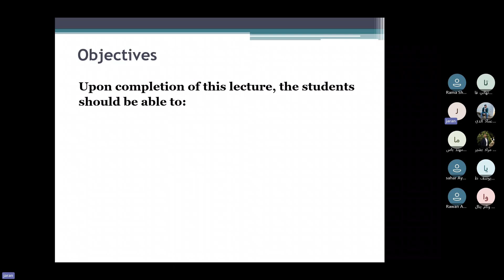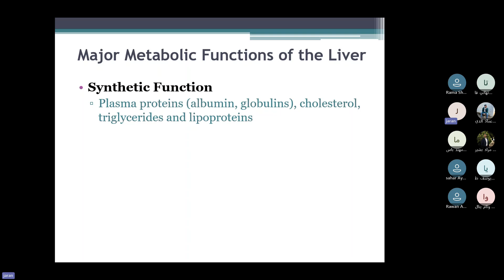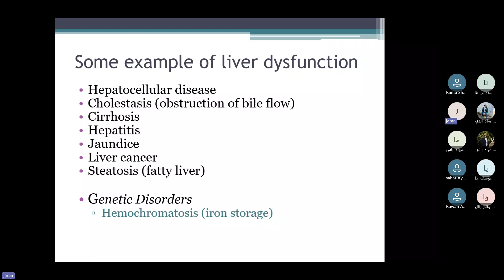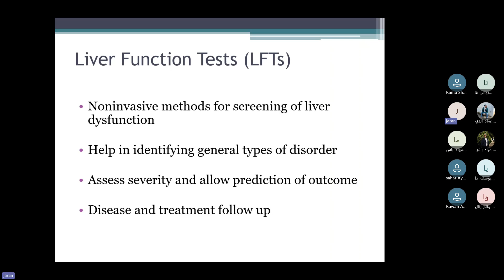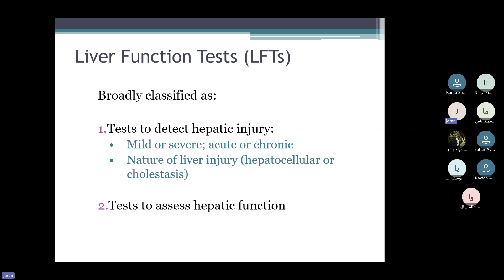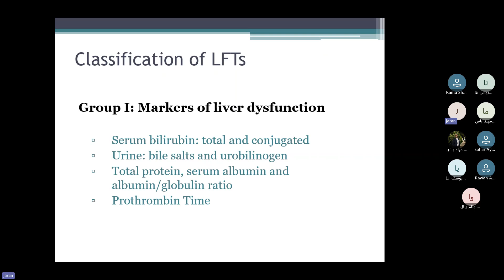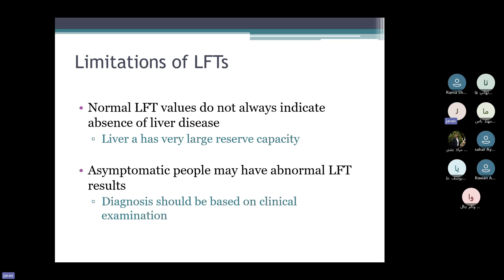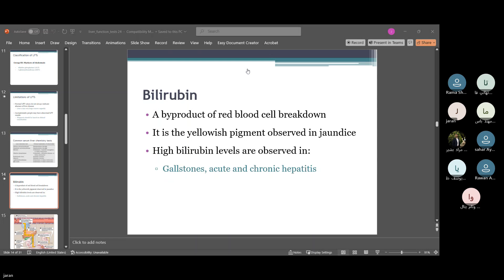Liver Function Tests 24 Part 1